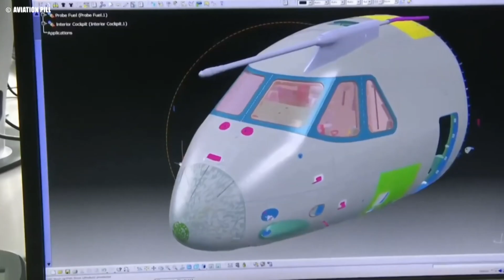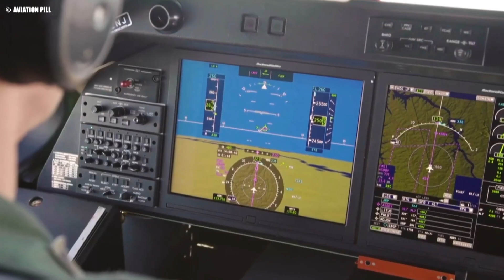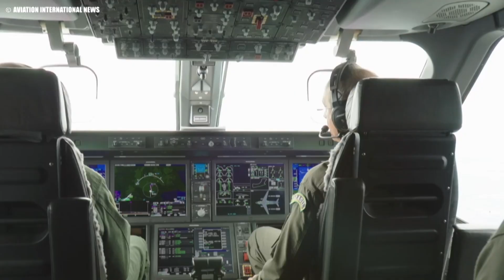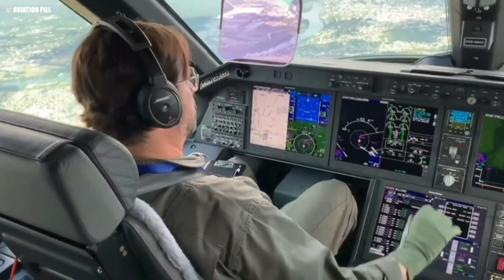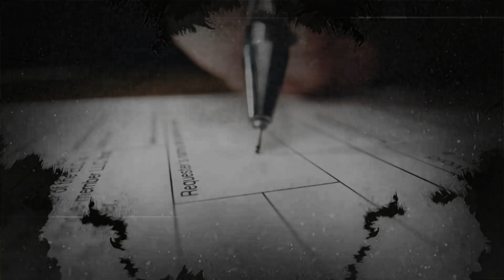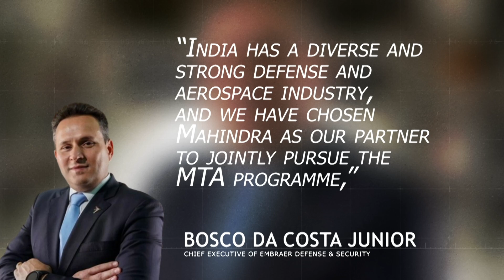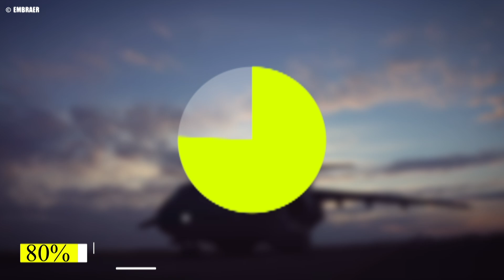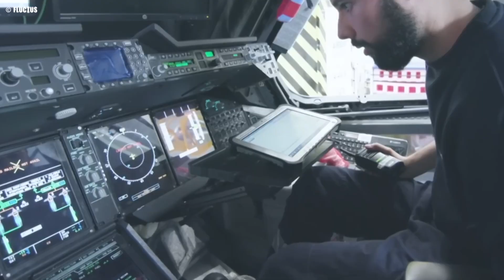The NEW Embraer C390 Will DESTROY The Aviation Industry! Here's Why!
Why is the Embraer C-390 Millennium becoming the aircraft of choice for militaries around the world? As global tensions rise, this cutting-edge transport plane is in high demand. Discover how the C-390's unmatched versatility, advanced technology, and international appeal are reshaping military aviation. Is this the future of air transport? Find out why countries are eager to secure the C-390 Millennium for their fleets!

All About Aviation
🎥 Videos about aviation news, airplanes and air crash investigations!
🎨 Written, voiced, and produced by All About Aviation